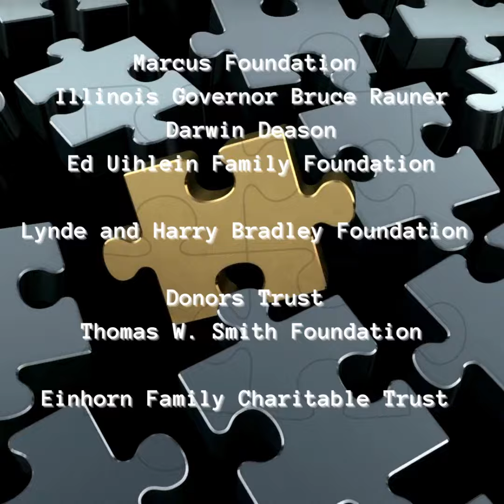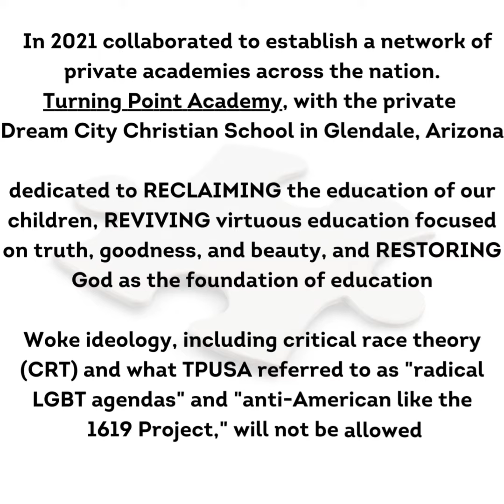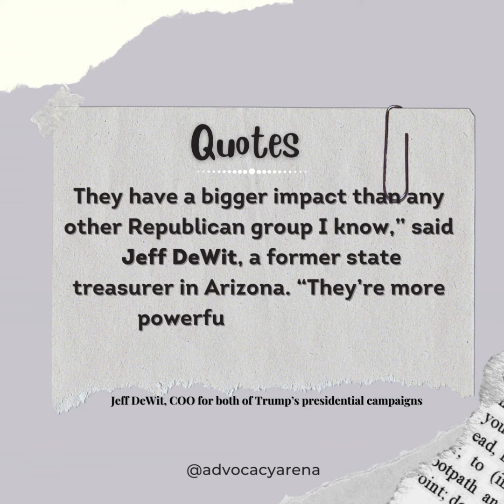Dark$ TPUSA Turning Point USA